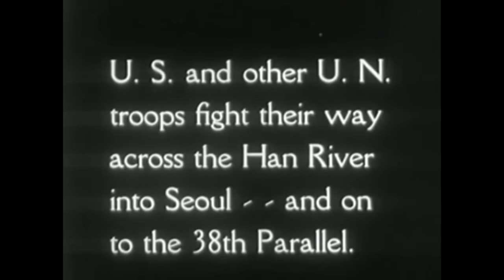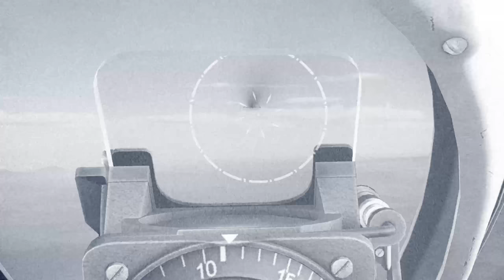The First Jet vs Jet Duel (That You Didn't Know About)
An F-80 Shooting Star pilot claimed a kill over a MiG-15 on 08 December 1950 and that is usually believed to have been the first ever scored jet vs jet victory. But another incident occurred exactly one week earlier, questioning that claim. The earlier claim isn't flawless either but be sure to watch the video for more details.

Sources:
- Leonid Krylov and Yuriy Tepsurakaev - Soviet MiG-15 Aces of the Korean War
- Thomas McKelvey Cleaver - MiG Alley: The US Air Force in Korea, 1950–53
- Warren Thompson - F-80 Shooting Star Units of the Korean War